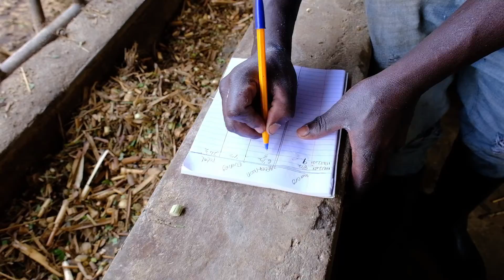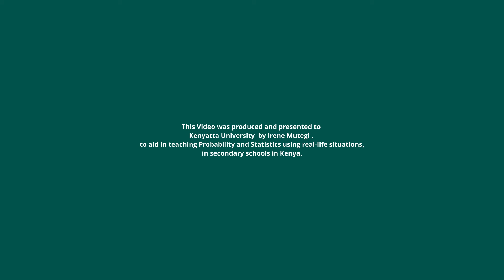Teaching and Learning Probability & Statistics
"Data analysis which comprises probability and statistics is a stand of mathematical objects present in the primary and high school mathematics curriculum in Kenya." Batanero and Diaz, 2010.

Irene Mwende,  therefore, used this video to demonstrate how a commonplace or a real-life situation can be used to teach mathematics in Kenya.